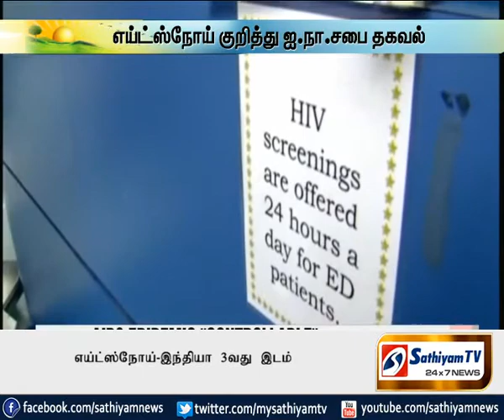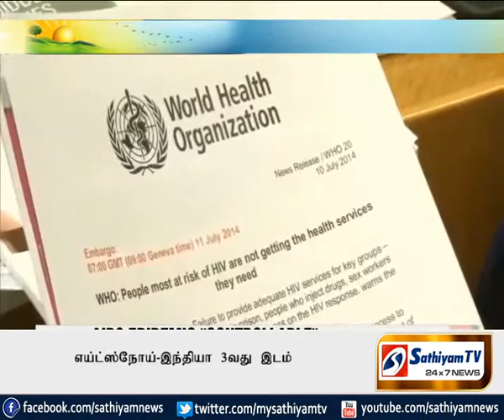எய்ட்ஸ் நோயால் இந்தியா 3வது இடம்